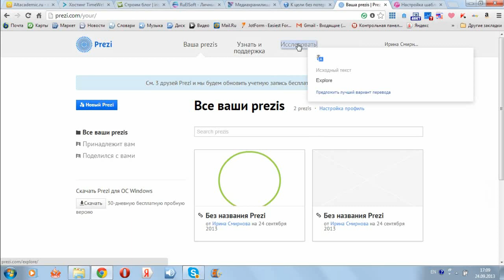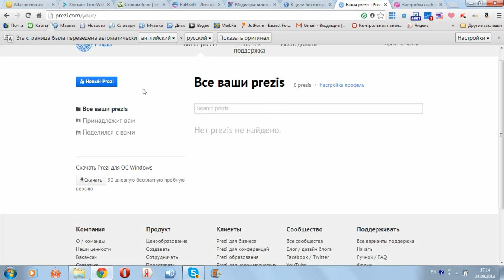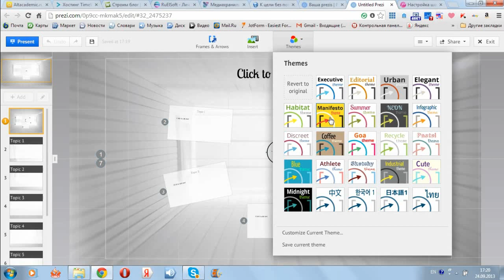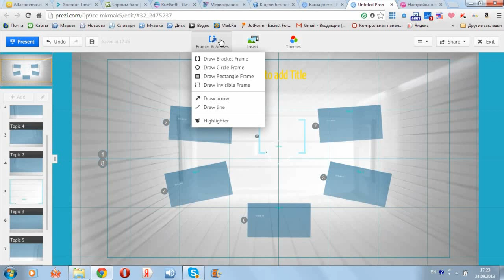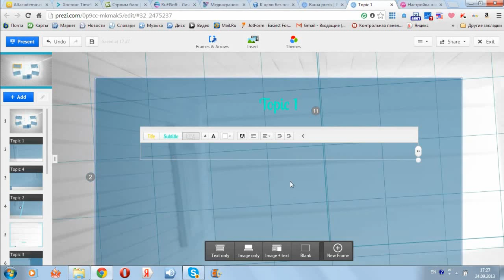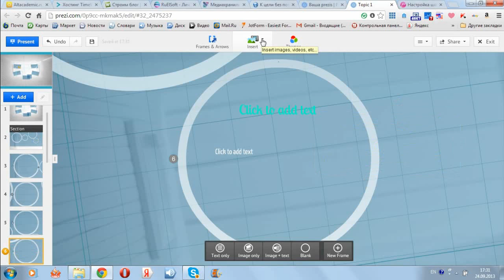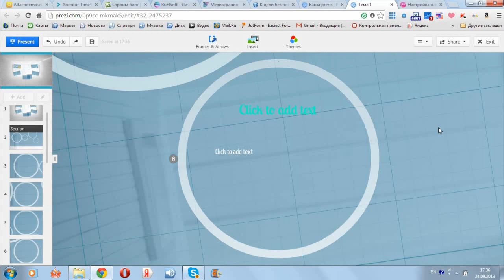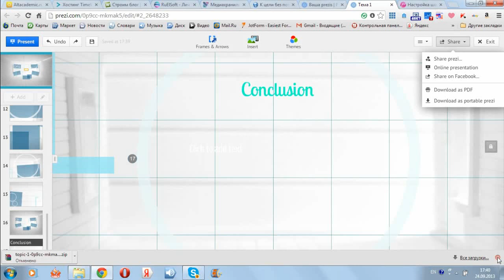Prezi - мультимедийные и интерактивные презентации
создания мультимедийных презентаций Prezi - новая статья и видео